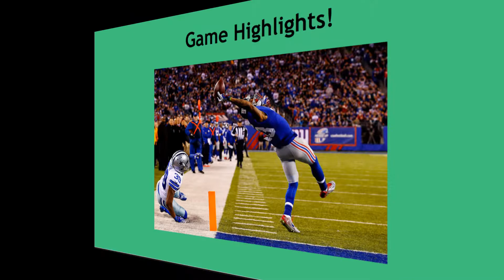NCC FNL Colorado Rams vs. UNLV, 7th/8th Grade, 3/2/2018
This video shows Rams highlights during the game between the Colorado Rams and UNLV at Alga Norte Park in Carlsbad on March 2nd, 2018.